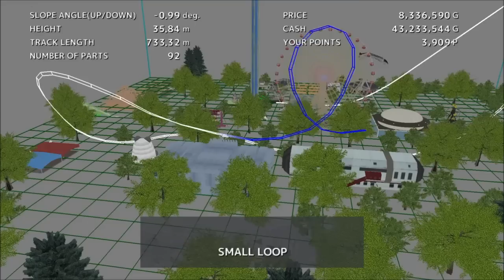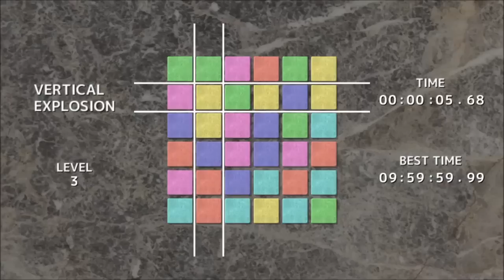Rollercoaster Dreams - Announcement Trailer | PS4, PS VR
Welcome to the dream virtual amusement park!

Visit the amusement parks which are created by the players from all over the world. The players from all over the world will visit the amusement parks which are created by you. Rollercoaster Dreams will fulfill these dreams.

★Supports virtual reality
With PlayStation®VR, you can experience as if you are in the world of the game. Enjoy many attractions and thrilling rollercoasters.

★Full-scale management mode
Off course, playing in the amusement parks is not the only feature of the game. The main mode of the game is to manage and grow amusement parks. Show your management skill by development, advertisement, staff management, etc.

★Limitless rollercoasters
The game has the powerful and limitless rollercoaster editor KALMOF. So players can make infinite patterns of rollercoasters.